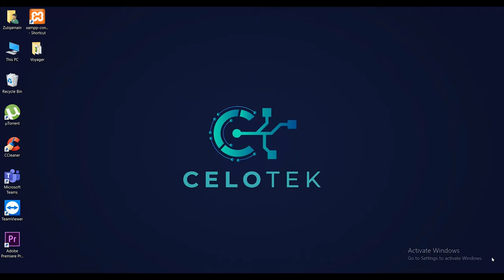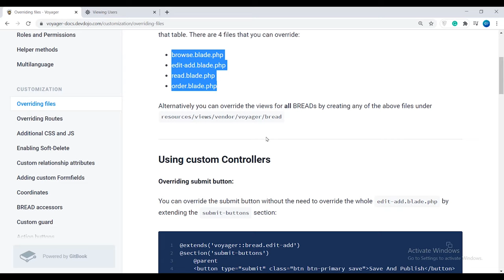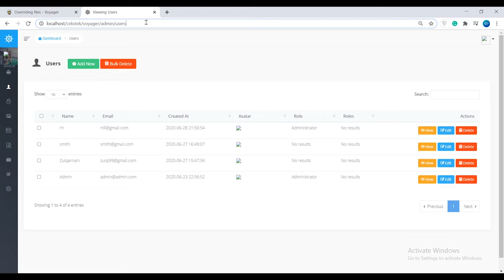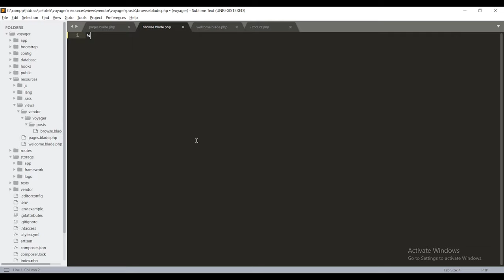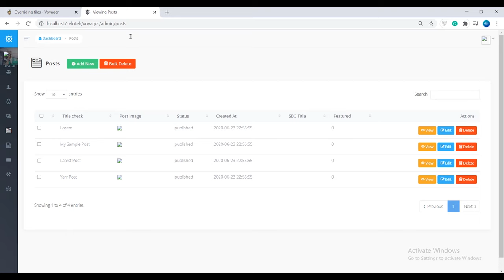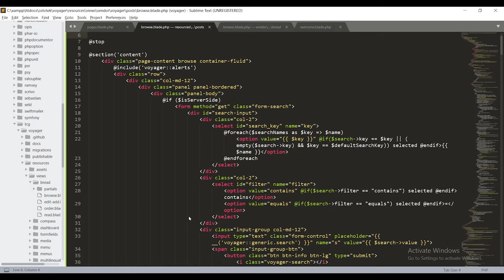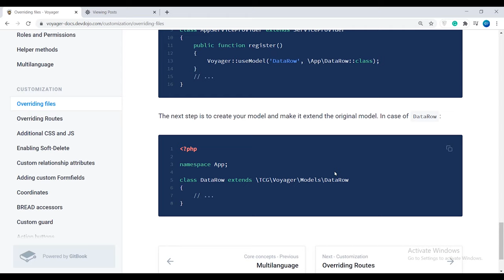Overriding Files in voyager | The Missing Laravel Admin Voyager | Admin Package | Part 12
What is Voyager?
Voyager is simply an admin for your Laravel app. Whatever you want your app to do on the front-end is completely up to you. You are in control of your application and you can use Voyager to make your life easier by adding data, editing users, creating menus, and many other administrative tasks.

* An admin interface for your Laravel app
* An easy way to add/edit/delete data for your app
*  A menu builder (build menus in Voyager for your app)
*  A media manager for your files
*  CRUD/BREAD generator

Voyager is not a CMS or a blogging platform. But it can be used to create a CMS or a blogging platform, but out of the box it is neither of those. As stated in the previous section you have full control on what your application will do and how it will function.

With the installation of Voyager you will find a new configuration file located at config/voyager.php.
In this file you can find various options to change the configuration of your Voyager installation.

If you cache your configuration files please make sure to run php artisan config:clear after you changed something.

When adding or editing the current BREAD for a database table you will first see the BREAD info which allows you to set the Display Names, slug, icon, Model and Controller Namespace, Policy Name. You can also choose if you would like to Generate permissions for that BREAD type.

Notice
If you have not yet created the BREAD for the table yet, it will need to be created first and then you can come back after creating the BREAD to add the relationship. Otherwise you'll end up with a notification which looks like the following.

Routing in Laravel allows you to route all your application requests to its appropriate controller. The main and primary routes in Laravel acknowledge and accept a URI (Uniform Resource Identifier) along with a closure, given that it should have to be a simple and expressive way of routing.

Voyager has some awesome database tools which allow you to Add/Edit/Delete or view current database tables. The other cool part of Voyager is that you can add BREAD or (Browse, Read, Edit, Add, & Delete) functionality to any of your tables.

The Settings section allows you to add any site wide settings you would like. You can add an image upload setting for your site logo or a text box for the main headline on your homepage.

The Compass section is a quick place for you to go for some link references, font references, run some commands or view some logs.

Voyager has several helper functions that are ready to use. Here you can find the list of available function that may speed up your development.